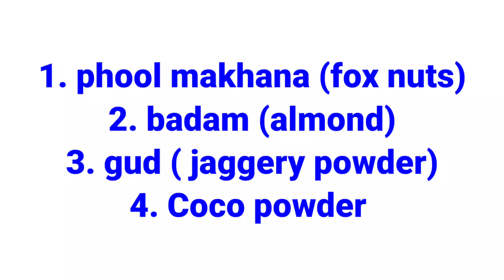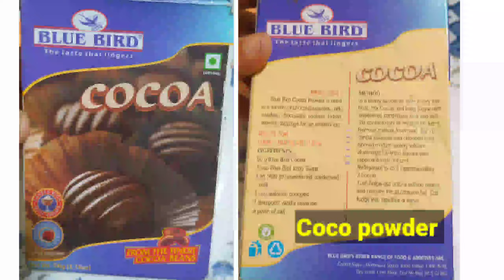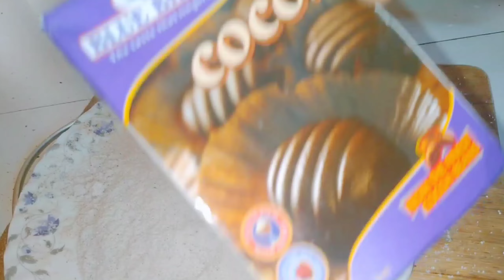home made "Horlicks powder" || ghar per banaye horlicks || how to make horlicks || standard tips 786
home made "Horlicks powder" || ghar per horlicks || how to make horlicks || standard tips 786